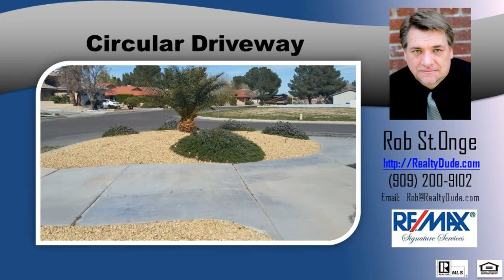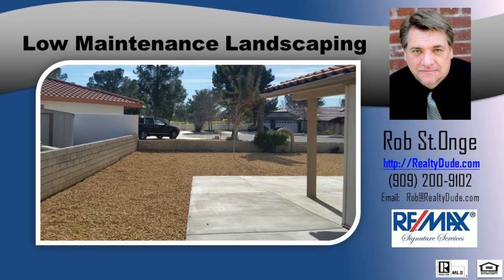3 Bedroom 2 bathroom homes for sale in Helendale CA 92342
3 Bedroom 2 bathroom homes for sale in Helendale CA 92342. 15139 Little Bow Ln in Silver Lakes. Golf course adjacent in Helendale, CA 92342. Silver Lakes is one of the most desirable areas in Victorville and the High Desert. Conveniently located near Historic Route 66. Enjoy life on the lake with fishing, golf, tennis in the resort community of Silver Lakes. Affordable, Resort style living at its finest! for all your Silver Lakes , and Helendale Real Estate needs. Sell your Silver Lakes Home, Sell your High Desert Home.